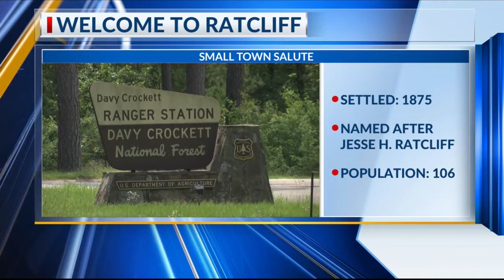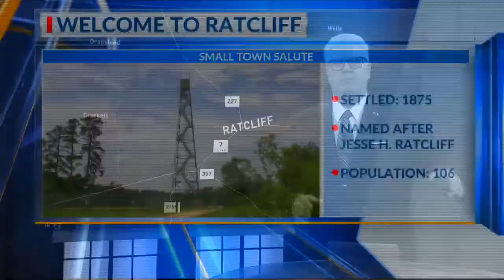Small Town Salute: Ratcliff named after man who built sawmill in Virgin Pine area